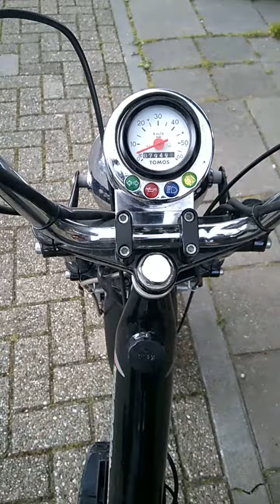tomos youngster met zundapp uitlaat